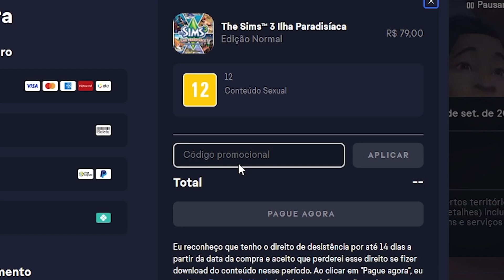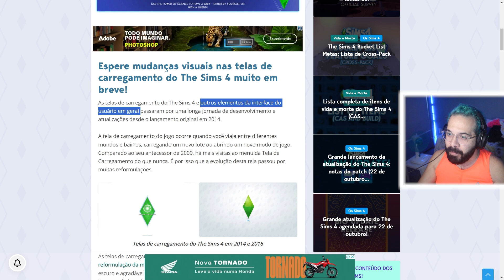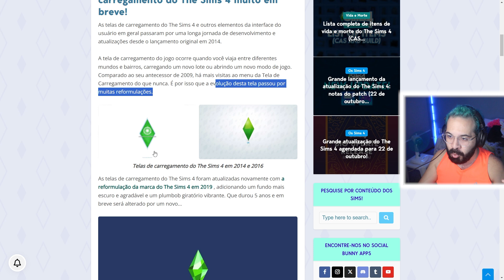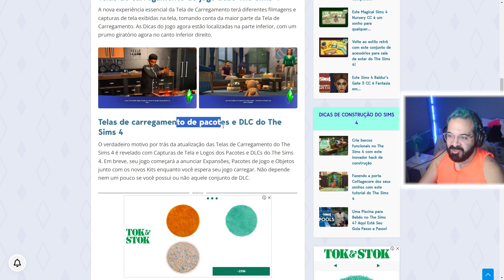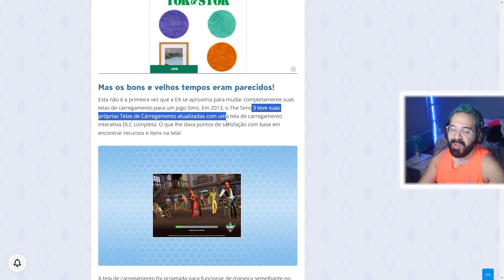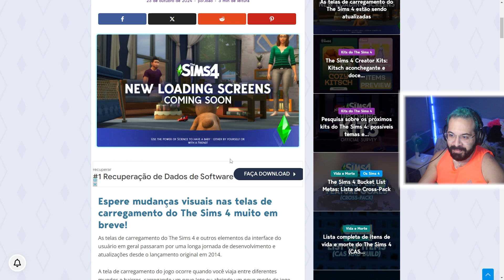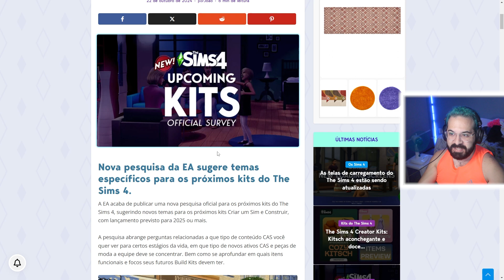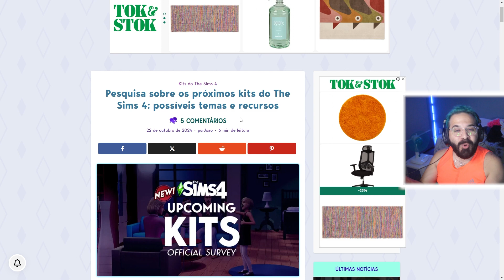NOVAS TELAS DE CARREGAMENTO NO THE SIMS 4! 😲😨 | THE SIMS 4 NEWS | THATALES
✨ Oieee, gentee! ✨

Eu me chamo Thales e hoje vamos de NOVAS TELAS DE CARREGAMENTO NO THE SIMS 4! 😲😨 | THE SIMS 4 NEWS | THATALES